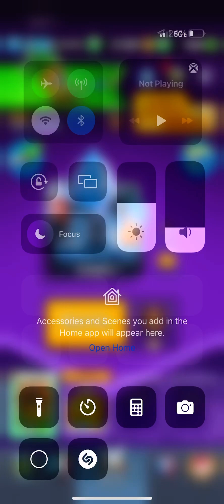Dart Goblin For The Win! INSANELY Close Game!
Hello there! My real name is Brice but I go by "GTN" online. I am currently in school learning Video editing and Graphic Design! - I am a HUGE Atlanta sports fan and Carolina Hurricanes Hockey fan! I built my gaming pc (specs below) which I play Destiny 2, Fortnite, GTA V, FIFA, COD and Minecraft on it! I also play Star Wars Battlefront 2 on my Xbox and Clash Royale on my iPhone! I am always down to try any new games and play with any viewers! I am also down to make any types of videos, like editing tutorials or irl stuff. I have a few Gopros and I go fishing a good bit! I actually used to make Fishing YouTube videos and if you look at my first 2 videos on this channel they are fishing videos! I also stream a lot on Twitch (Gtn7 is my Twitch). Thanks for stopping by and hope to see you again! :)

My Epic Games - GTN ON YT

PC SPECS!:
- GPU: NVIDIA GeForce RTX 3080
- CPU: AMD Ryzen 9 5950X 16 Core Processor
- RAM: 32 GB RAM Corsair Vengeance RGB Pro
- Cooling: MSI MAG Core Liquid Cooling 360R
- 10 Industrial PPC fans
- Lian li Der Bauer XL Case
- Motherboard: ASUS TUF Motherboard
- Power Supply: EVGA 1000w Gold G6
 Supernova
- Monitor: 1920 x 1080 240Hz LG Ultra Gear 27' (MAIN)
- Second Monitor: Sceptre 24' 144hz
- Main Keyboard: Steel Series Apex Pro
 TKL
- Keyboard #2: Ducky One 2 Mini 60%
 (Year of The Rat Edition) Mechanical
- Keyboard #3: 2 Razor Huntsman Mini 60% Mechanical
- Mouse Bungie - Glorious Mouse Bungie
- Main Mouse: 3 Hyper X Haste Pulsefire Ultra Light Gaming Mouse
- Mouse #2: Glorious Model 0 Super Light Gaming Mouse
- Webcam: Logitec HD 1080P
- Chair: MAVIX M5